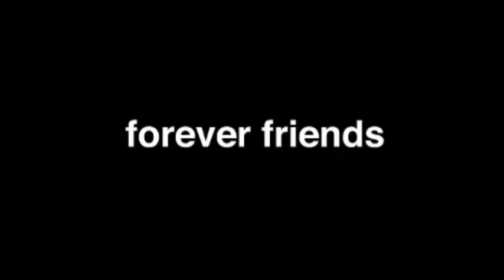Jackass Forever ❤️| Upcoming movie trailer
Jackass ❤️Forever

Celebrate the joy of a perfectly executed shot to the groin as Johnny Knoxville, Steve-O and the rest of the gang return for another round of hilarious, wildly absurd and often dangerous displays of stunts and comedy.

Starring: Johnny Knoxville; Steve-O; Chris Pontius; Dave England; Wee Man; Danger Ehren; Preston Lacy

Adapted from: Jackass

Screenplay: Johnny Knoxville, Jeff Tremaine, Eric André, Spike Jonze, Colton Dunn, Sarah Sherman, more

Production companies: Dickhouse Productions, MTV Entertainment Studios, Gorilla Flicks, more